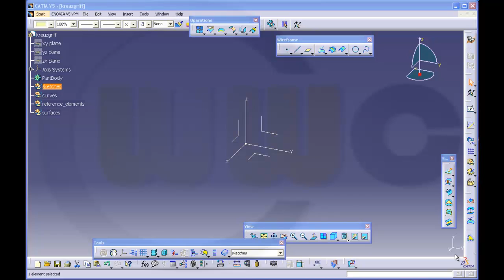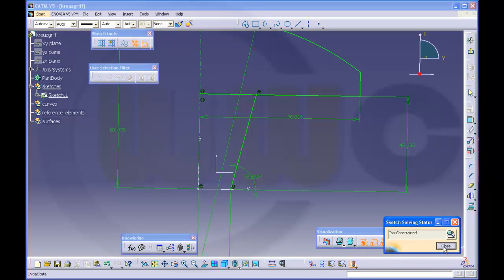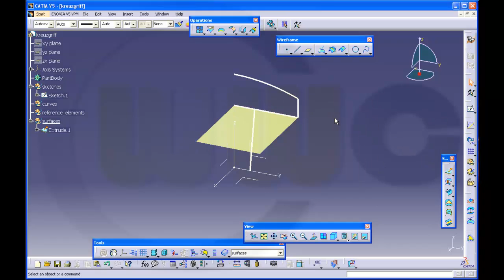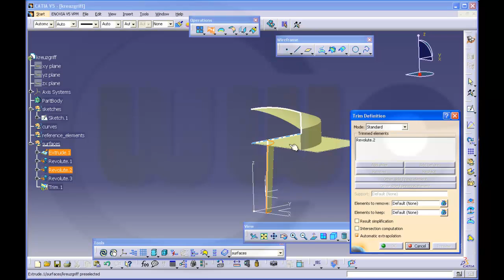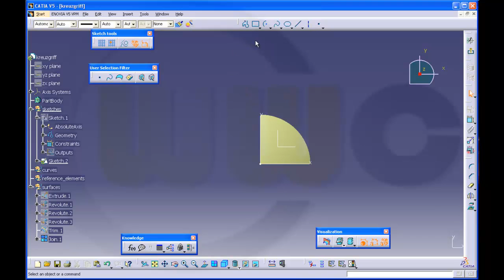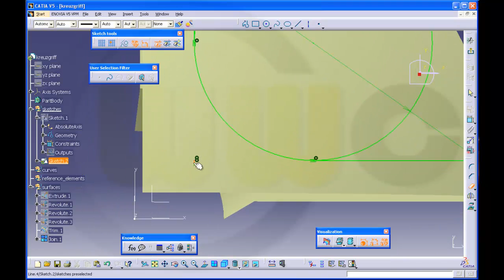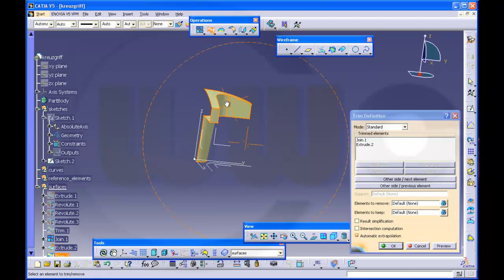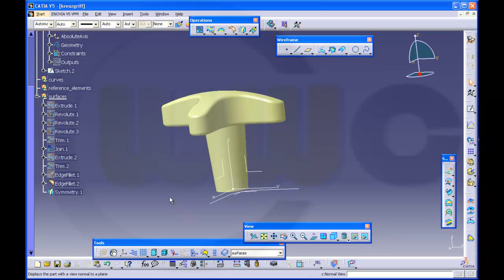Kreuzgriff - Catia v5 GSD Training - Revolve - Outputfeature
As one of you wished - "Kreuzgriff" - Just a simple exercise. You could easily draw a rough sketch and trim the surfaces accordingly. Please note, I ´m fully aware that you could do it with one sketch and one revolve/revolution, but I wanted to show how to get separate surface from one sketch. *A* =with audio commentary.